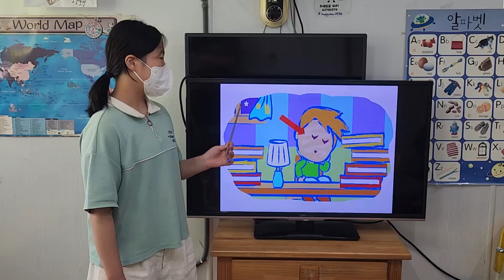차일드유 월드컵 231 EC 4 Passion Tommy's Homework 문민서